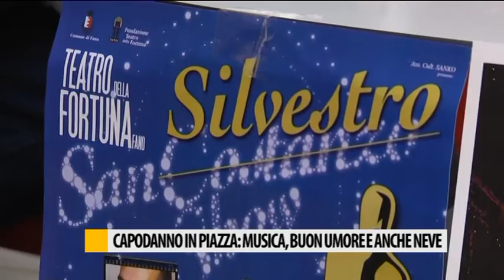Capodanno in Piazza: musica, buon umore e neve